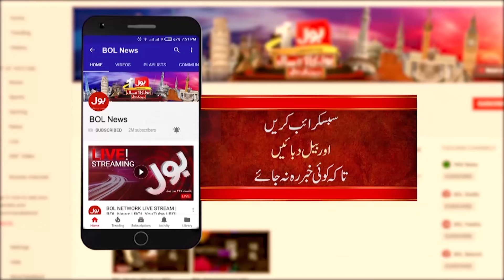FBR Last Warning To Non Filers | Tax Collection In Pakistan | Breaking News